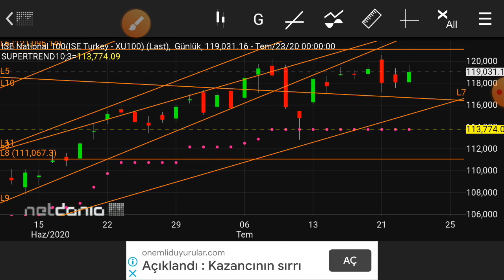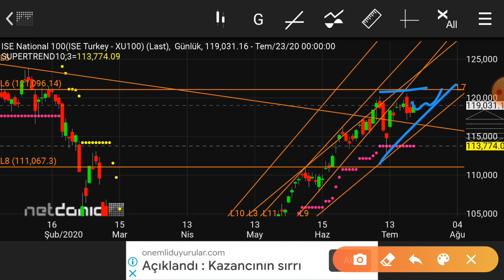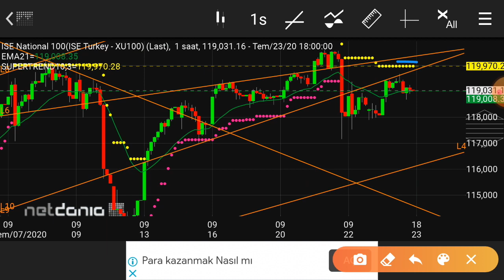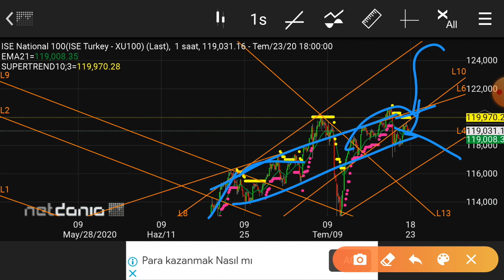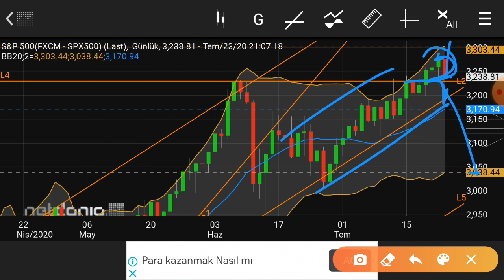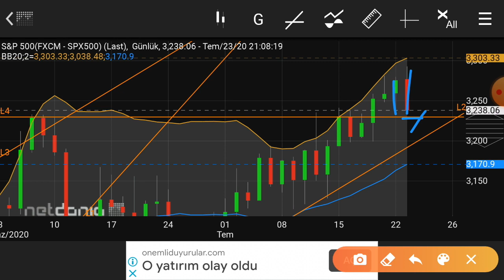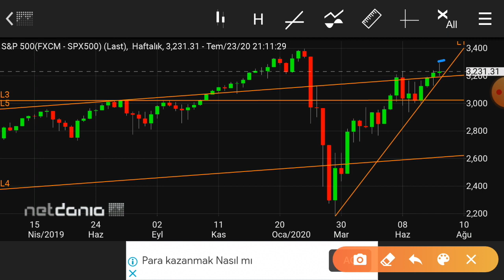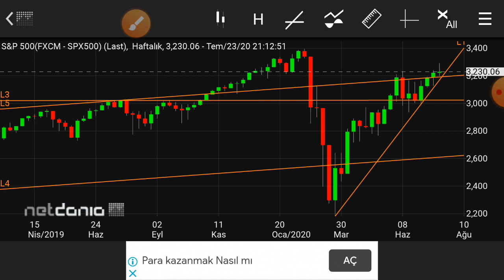Borsa yatay formasyonu ne zaman tamamlar S&P ye dikkat!